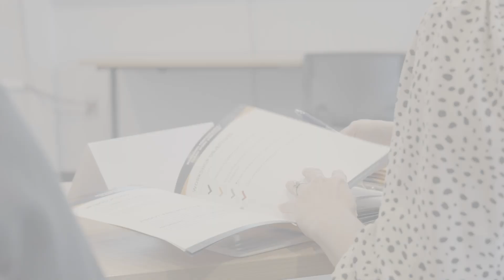Business & Industry Training | Eastern Iowa Community Colleges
At Eastern Iowa Community Colleges, we don't just educate, we empower businesses to succeed with customized training programs serving over 250 companies a year. We prep your team for every hurdle and opportunity. Upskill, reskill or explore apprenticeship support, invest in microcredentials, and gain access to training grants. As THE Community's College, we provide hands-on training with expert guidance that drives economic growth and transforms your workforce. Visit eicc.edu/bits to learn more today.